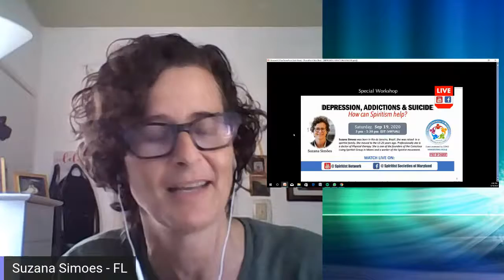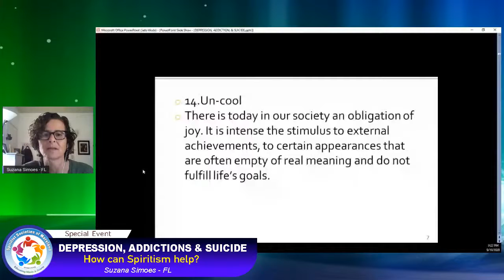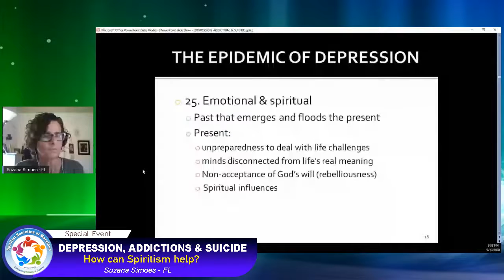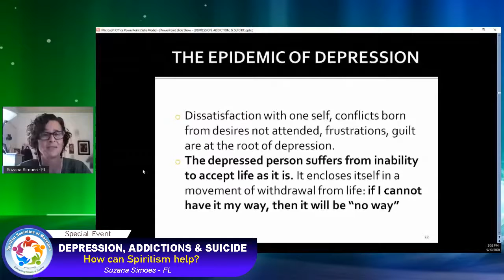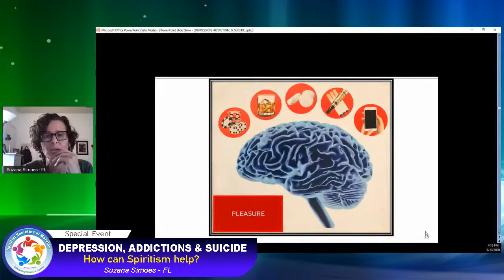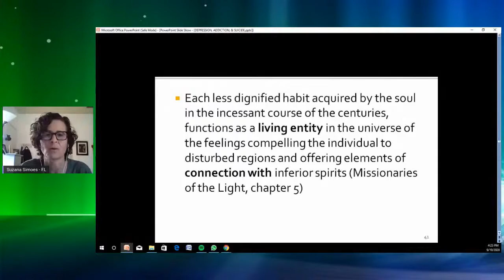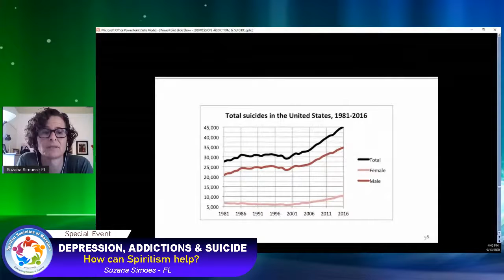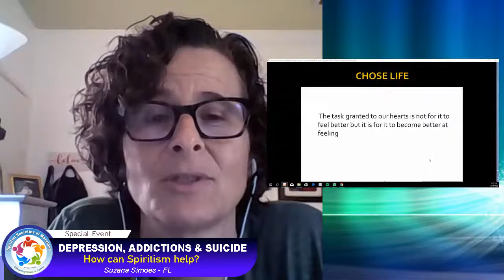Depression, Addictions & Suicide How can Spiritism help SUZANA SIMOES